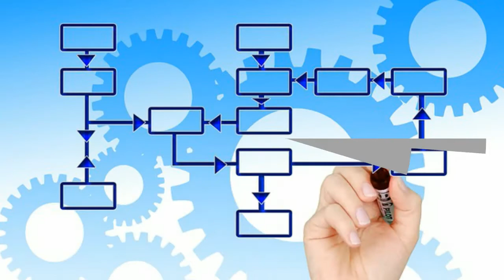¿PORQUÉ ESTUDIAR MEJORA DE PROCESOS?